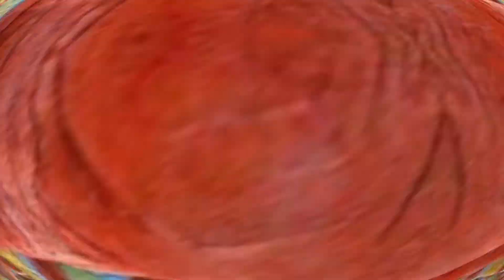Las Montañas Arcoiris de Zhangye Danxia en China - Victor Vic TV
China es un país enorme, de dimensiones continentales, así que no es de extrañar que a lo largo de sus vastas tierras encontremos una geografía muy variada, en esta ocasión nos detenemos en un rincón de la provincia de Gansu, al noroeste del país, para hacer una visita al increíble Parque Geológico Nacional Zhangye Danxia y sus montañas de colores.

Lugares Increíbles en el Mundo: Las Montañas Arcoiris de Zhangye Danxia en China - Victor Vic TV

Otro vídeo de la serie Lugares Increíbles en el Mundo El Salar de Uyuni

Montañas de colores, montañas arcoíris, montañas Arco Iris, montañas chinas de colores, montaña de perú de colores, monte Vinicunca Perú, montañas Vinicunca, Zhangye Danxia, lugares increíbles, lugares increíbles en el mundo, montañas de Qilian, Parque Geológico Nacional Zhangye Danxia, montañas patrimonio de la humanidad, provincia de Gansu China, Víctor Vic TV